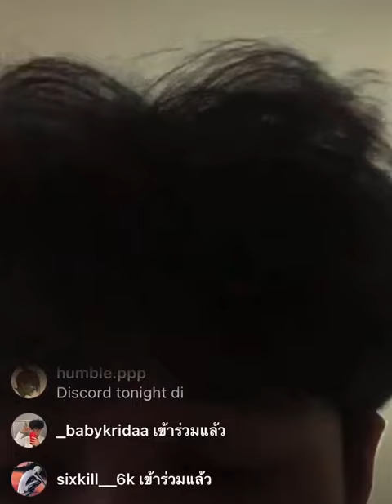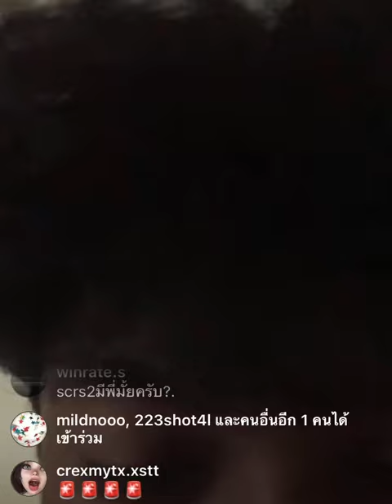APE FREDDA - ในบัญชีมี6หลัก อาจทำเมียมึ*อกหัก FT.4BANG (Prod.